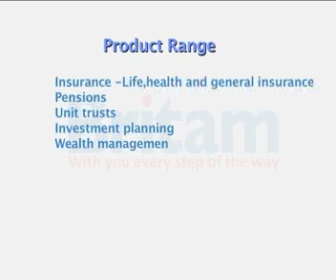Winner COYA Awards 2013, Britam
Britam, a diversified financial services group was crowned the Company of the Year, while the Group Managing Director, Mr Benson Wairegi, was voted the best CEO the CEO of the Year 2013